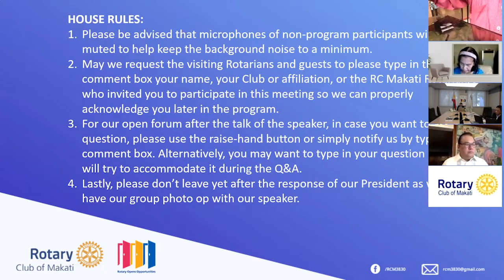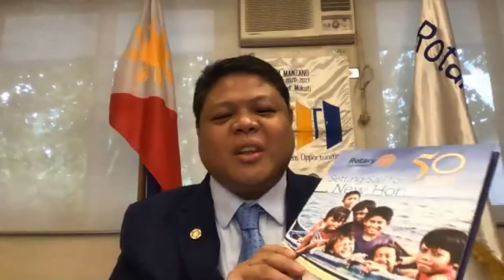RCM Meeting: Partnering with the Private Sector by DOLE Sec. Silvestre Bello III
February 9, 2021 - For the 24th meeting of the Rotary Club of Makati and a joint meeting with RC Makati Premier District, Silvestre Bello III, Secretary of the Department of Labor and Employment, talked on the topic of “Partnering with the Private Sector
in Protecting Workers' Benefits, Safety
and Health Amidst  the Covid 19 Situation”